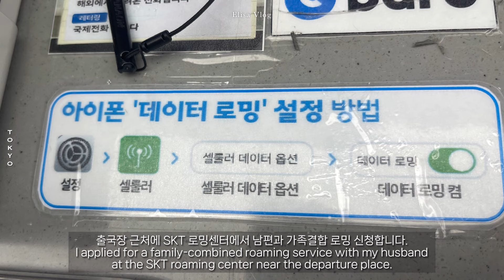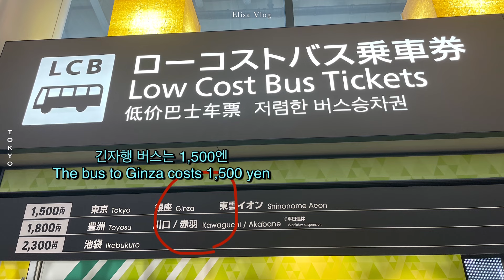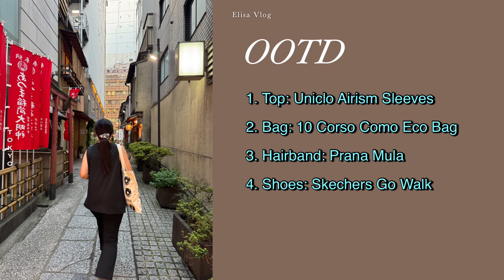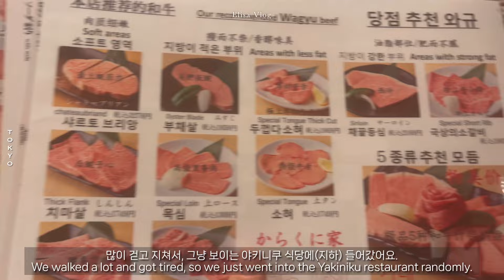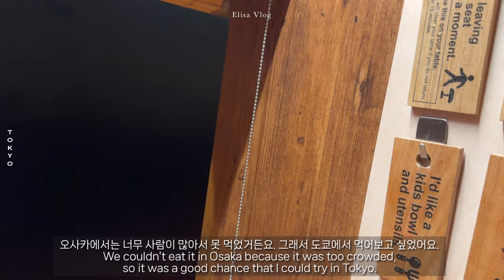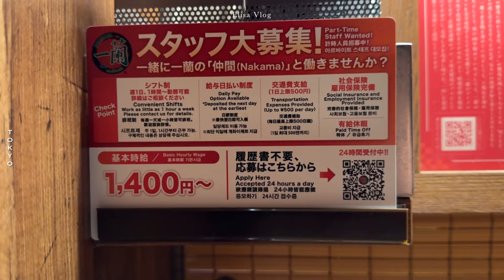EP.1 도쿄여행 첫째날.온야도노노 아사쿠사.긴자 야키니쿠 맛집.현지인 가는 OK Mart(Onyado Nono Asakusa Hotel.Ichiran.Ginza Yakiniku)